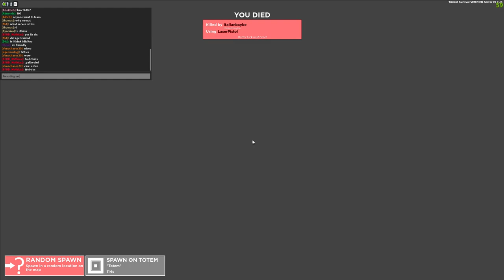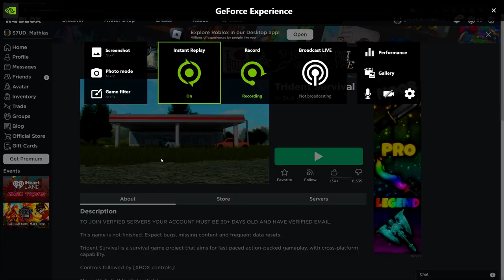We Went on a *KILL STREAK* In Roblox Rust | Trident Survival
AR2 Apocalypse rising 2 gusmanak Roblox Dualpoint interactive Zach Attack Stud PlazmaOK Prazzy King Zay Tense Gamez Sweret Oscar Alabamabigboy I GOT RUSHEWD Special Weapons Roblox Apocalypse Rising 2 Apocalypse rising 2 montage Roblox FPS unlocker 4.4.2 Apocalypse rising 2 patriot Apoc2 Valorant montage